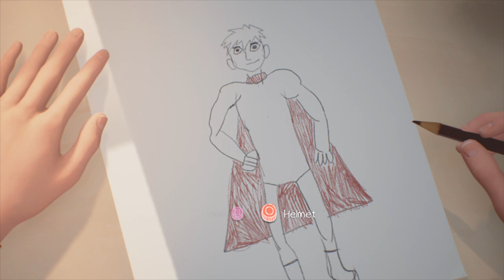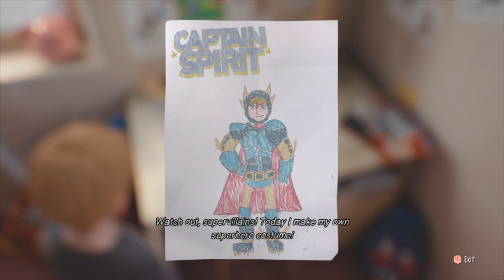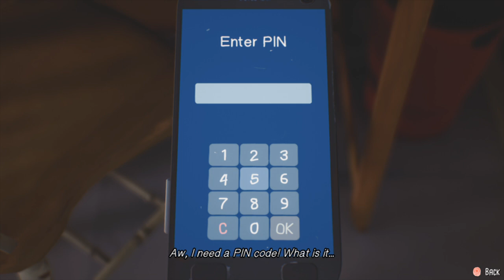The Awesome Adventures of Captain Spirit_20240930144717